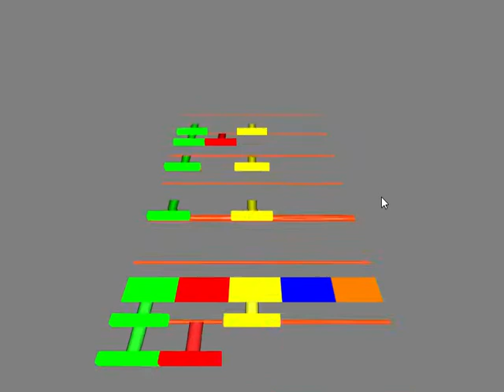OpenRhythm - Beat lines time signatures.